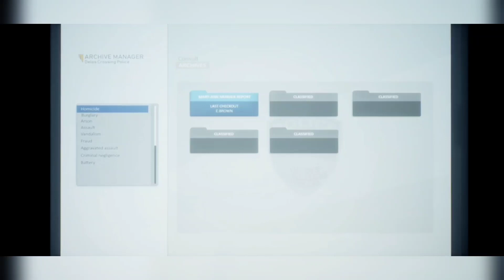Tell Me Why Chapter 1 Final Part